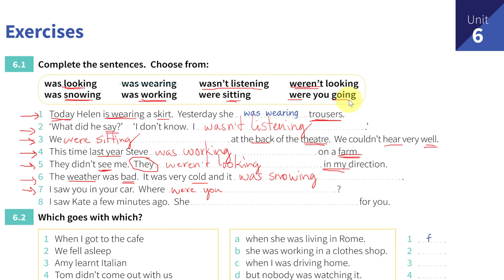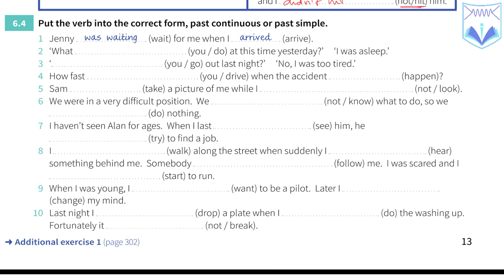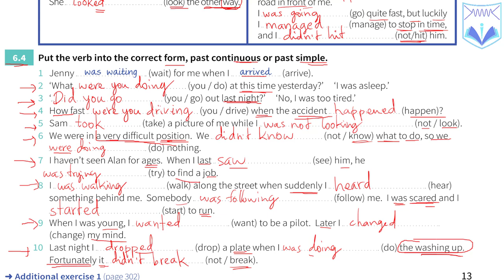English Grammar In Use - មេរៀនទី ៦ ភាគទី ២ អតីតកាលបន្ត l Past Continuous